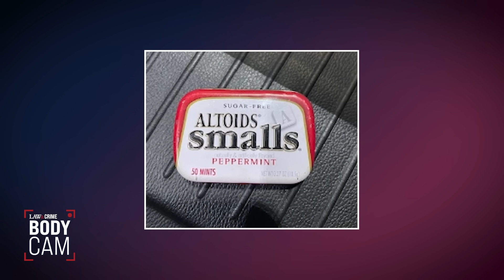Bodycam: Florida Couple Caught ‘Having Fun’ on Beach to Fulfill Woman’s ‘Dreams,’ Police Say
A Florida woman said it was "always a dream of hers" to engage in intercourse on a beach. However, what Sara Fazekas did not consider is that not only is this highly illegal, but also outright gross and disrespectful to other people in the area. Fazekas and Robert Clarke were allegedly caught making her dreams come true on November 10, 2023. Bodycam footage shows Pinellas County deputies confronting the couple after numerous bystanders reported the unsightly scene. Find out what happened next on this episode of Law&Crime BodyCam.